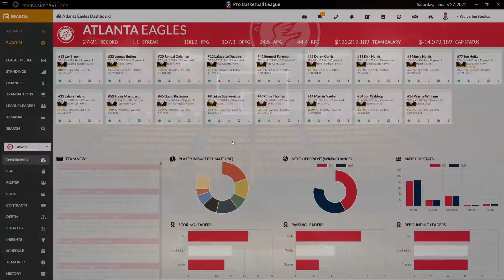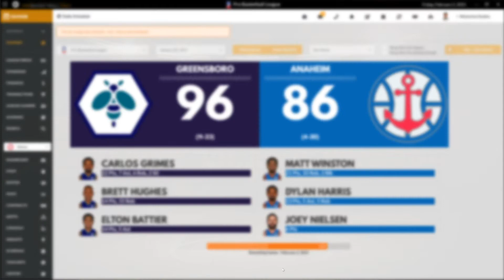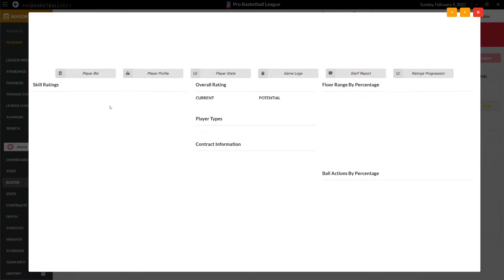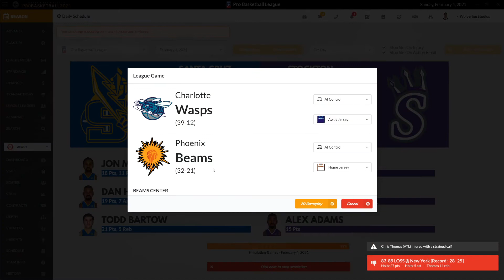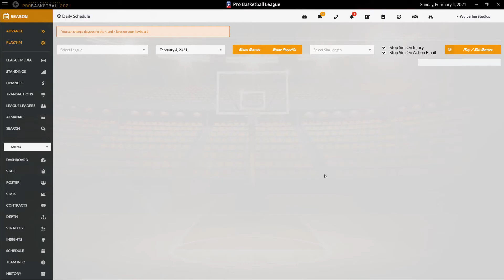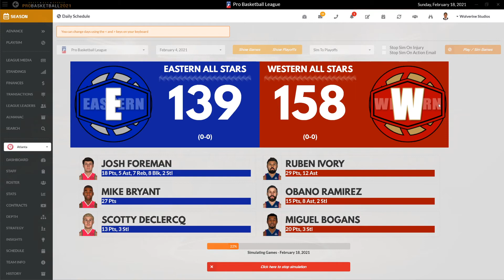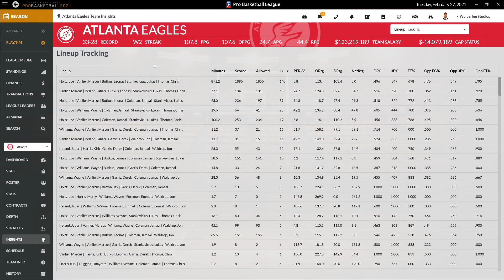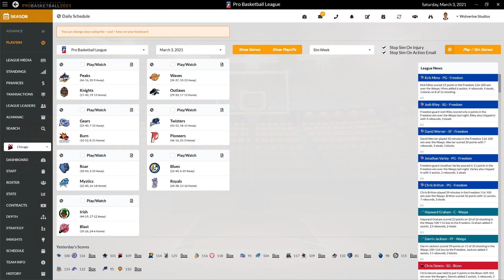Developer Dynasty - Draft Day Sports: Pro Basketball 2021 #11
Our weekly series describing the new improvements coming to Draft Day Sports: Pro Basketball 2021